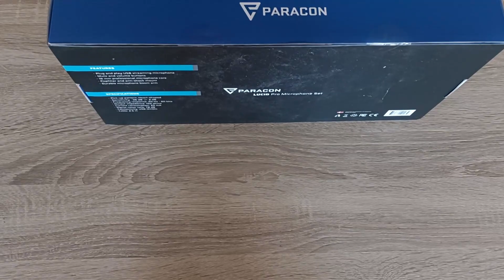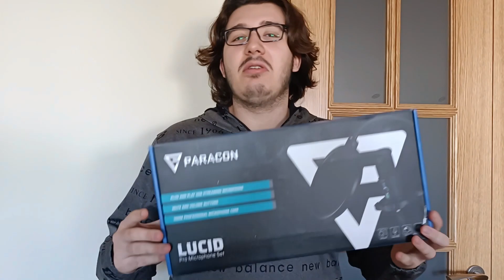¡EL MEJOR MICRÓFONO para STREAM!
¡MEJORA LA CALIDAD DE TUS VIDEOS CON EL KIT DE MICRÓFONO GAMING DEFINITIVO!  // PARACON REVIEW

¡Hola a todos! En este video les presentaré el kit de micrófono gaming que revolucionará la calidad de audio de tus videos. Este kit es perfecto para streamers, youtubers, podcasters y gamers que desean una experiencia de audio excepcional y profesional.

El kit incluye un micrófono condensador de diafragma grande que captura el sonido de forma clara y detallada, con una respuesta de frecuencia de alta calidad para que puedas grabar tu voz con un tono natural y sin interferencias. Además, cuenta con un soporte de brazo ajustable y una pantalla antiviento para eliminar los ruidos de fondo y el ruido de la respiración.

En el video podrás ver cómo funciona en diferentes situaciones de grabación y cómo se integra perfectamente con tus programas de edición de audio y video favoritos. También te hablaré de sus características especiales como la compatibilidad con USB y la tecnología de cancelación de ruido, que minimiza los sonidos ambientales no deseados.

No te pierdas este video si estás buscando una solución todo en uno para tus necesidades de audio.